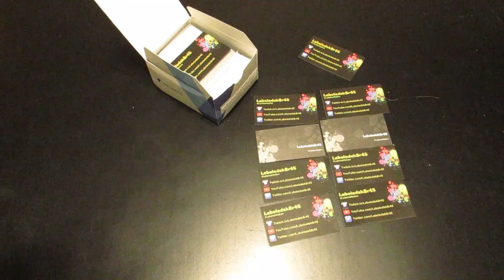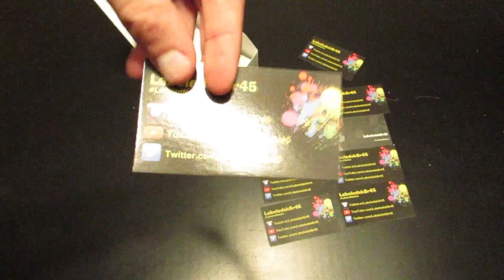Social Networking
When you get new business cards you have to go and get the word out .